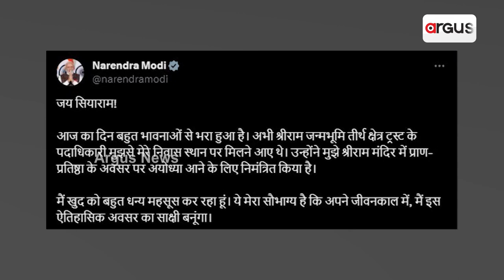2024 ଜାନୁଆରୀ 22ରେ ରାମଲାଲାଙ୍କ ପ୍ରାଣ ପ୍ରତିଷ୍ଠା || Ram Temple || Ayodhya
ଶହ ଶହ ବର୍ଷର ଅପେକ୍ଷାର ଅନ୍ତ ହେବ। ଅଯୋଧ୍ୟାରେ ଭବ୍ୟ ଶ୍ରୀରାମ ମନ୍ଦିରର ଉଦଘାଟନ ହେବ। ଉଦଘାଟନ କରିବେ ପ୍ରଧାନମନ୍ତ୍ରୀ ନରେନ୍ଦ୍ର ମୋଦି । 2024 ମସିହା ଜାନୁଆରୀ 22 ତାରିଖରେ ରାମ ମନ୍ଦିରରେ ହେବ ରାମଲାଲାଙ୍କ ପ୍ରାଣ ପ୍ରତିଷ୍ଠା । ଏ ସମ୍ପର୍କରେ ସୋସିଆଲ୍ ମିଡିଆରେ ସୂଚନା ଦେଇଛନ୍ତି ନିଜେ ପ୍ରଧାନମନ୍ତ୍ରୀ ।